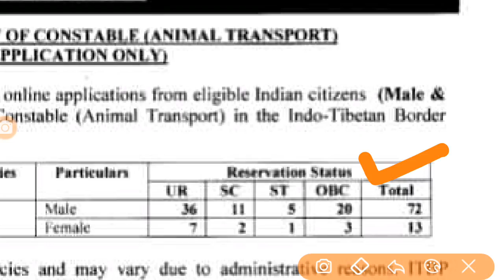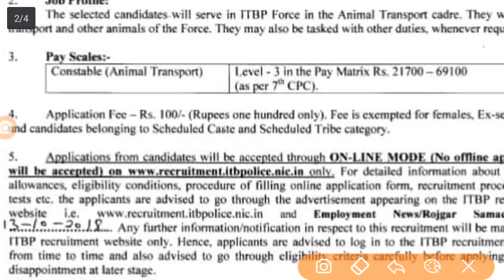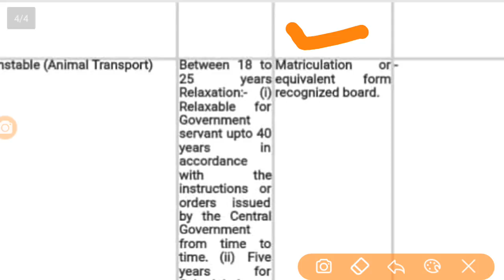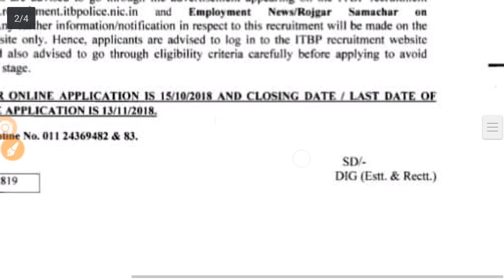ITBP Police ||नयी भर्ती जारी ||आईटीबीपी में 10 वीं पास की भर्ती ||itbp constable Recruitment